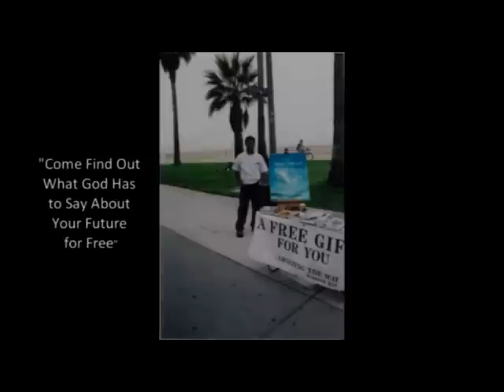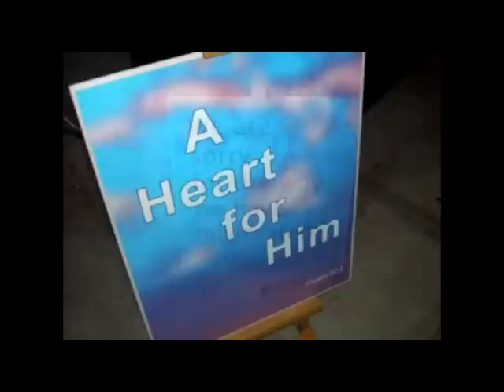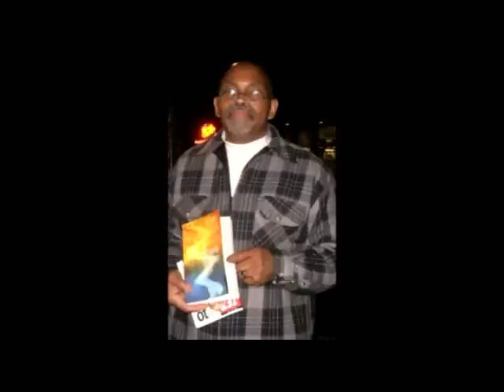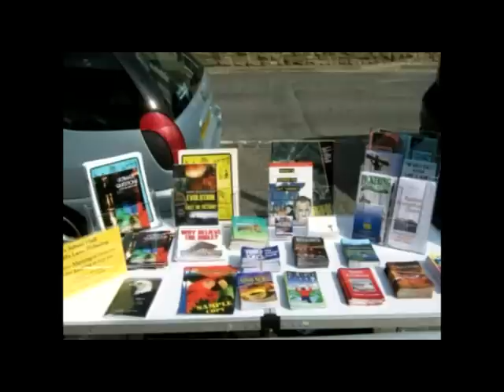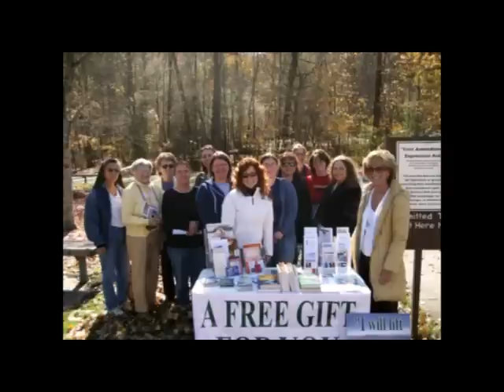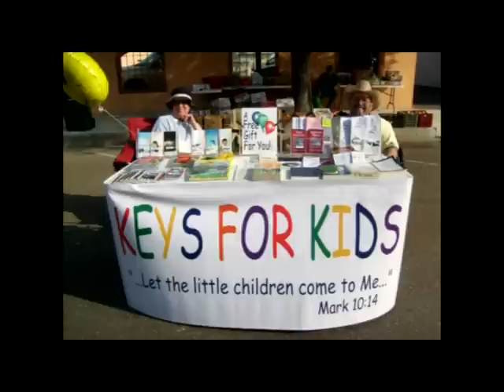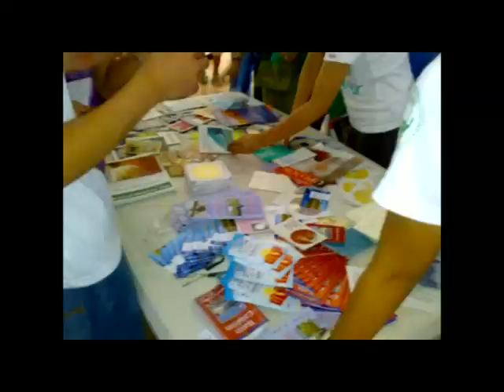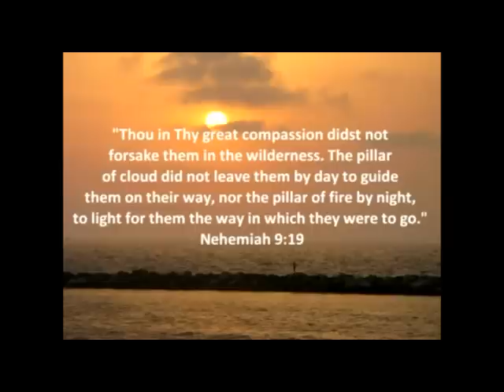Lighting The Way in Action (2002-2009)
Everyone is treated with respect and no one is turned away, offering free materials (Bibles, books, articles, tracts) to all classes and backgrounds and nationalities for the purpose of answering questions based on what the Bible teaches, sharing the Gospel. No voices are raised and answers are based on logic and reason, as we explain in love why we believe in Jesus as Savior to people of any religion and belief system. It is a joy to share such Good News.

In this video Dwayna Litz sings "People Need The Lord" , "The Lord's Prayer" and "It Is Enough" (D. Litz, G. Sklerov, J. Stewart; LITZMUSIC/ASCAP).

Find Dwayna Litz music everywhere digital music, CDs and albums are sold--all profits from her music go to support Lighting the Way International.

"I simply argue that the cross should be raised at the center of the marketplace as well as on the steeple of the church. I am recovering the claim that Jesus was not crucified in a cathedral between two candles, but on a cross between two thieves on the town's garbage heap; at a crossroad so cosmopolitan they had to write His title in Hebrew and Latin and Greek...at the kind of place where cynics talk smut and thieves curse, and soldiers gamble. Because that is where He died and that is what He died about. That is what churchmen ought to be and what churchmen ought to be about."

--George McLeod of Scotland